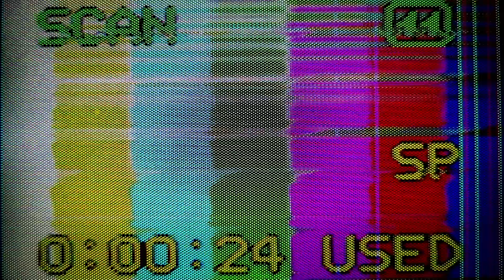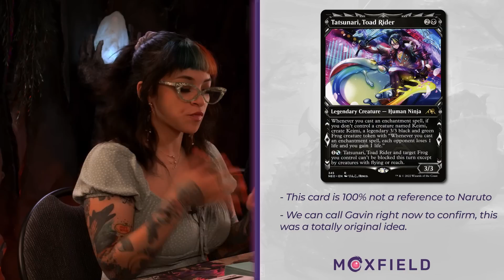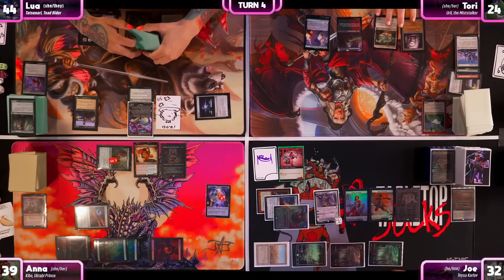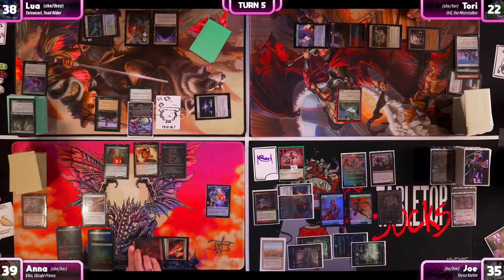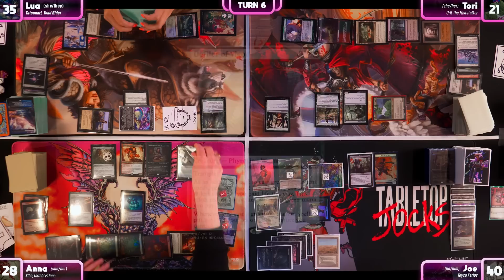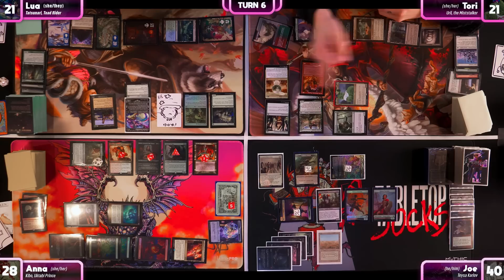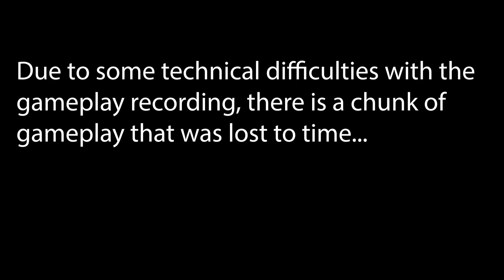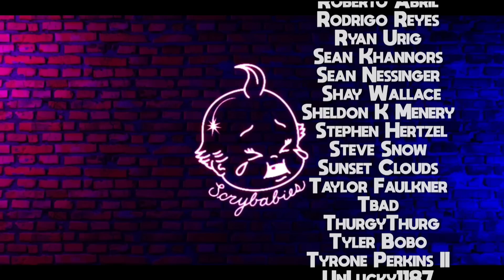Joe Johnson & Anna Margaret Join the Battle | Kibo | Tatsunari | Uril | Teysa | EDH Gameplay #14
Checkout the decklist's from today's episode below or build your own

A huge thank you to our editor Callahan of @TheMindSculptors

And to @ComedIanMTG for assisting on site!